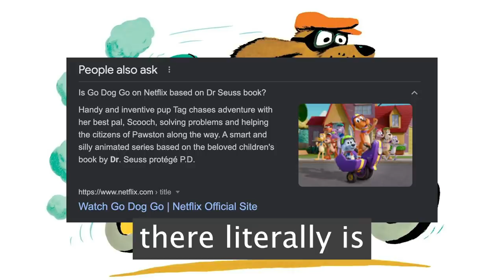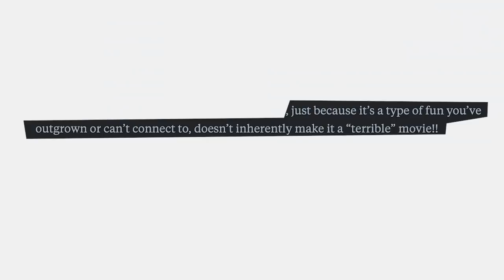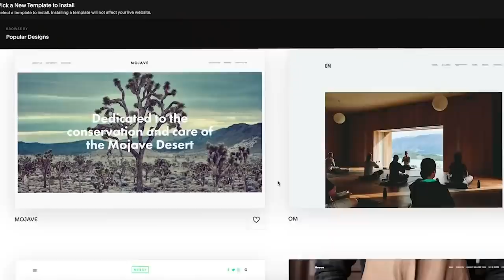I Watched the Clifford Movie so You Don't Have To